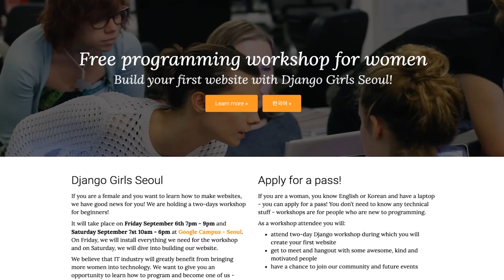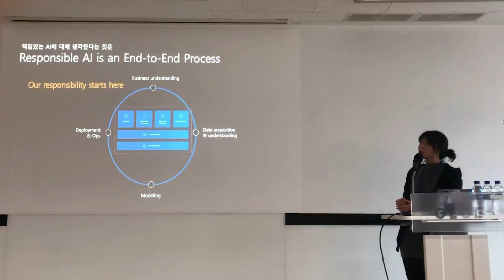Code; Without Barriers: Forging a More Inclusive Developer Community in Korea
See how Olivia Ha is doing her part for a more diverse and inclusive dev community by addressing gender inequality, creating a code of conduct, and supporting AI ethics.